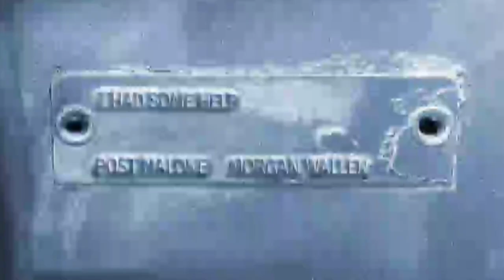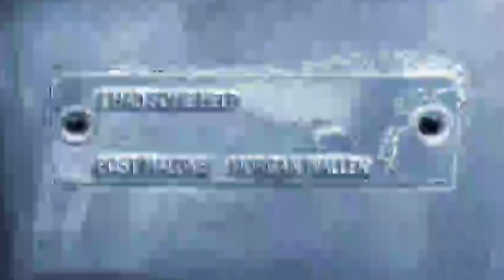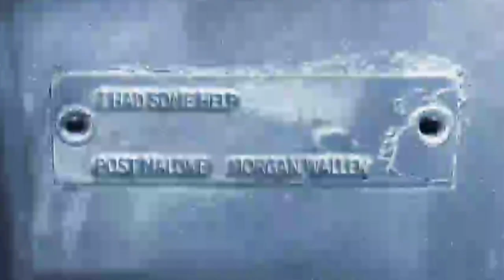UK Official Singles Chart TOP 10 (28 June 2024 - 4 July 2024)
I'm a music lover.

This channel is for sharing music and videos.

Especially my music collection.